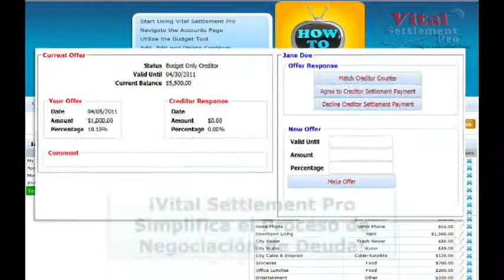Facil de Usar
Vital Settlement ProTM es un programa en línea libre de pago que le permite negociar sus deudas sin garantía de tarjeta de crédito por menos de la mitad de lo que se debe. Nuestro software de "Hágalo usted mismo" te da completo contro sobre el proceso de liquidación y tiene una amplia ayuda y herramientas educativas para guiarle a lo largo de su camino hacia la liquidación financiera. Vital Settlement ProTM su interfaz crea un ambiente que hace que sea fácil para usted comunicarse con sus acreedores.